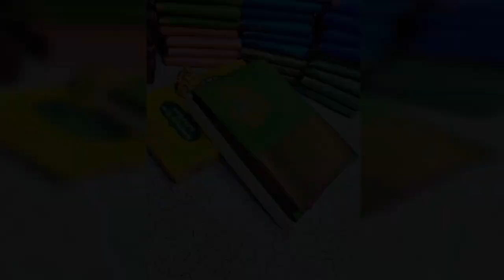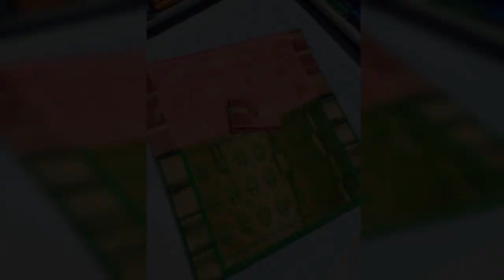ELITE MEENA SOFT SILK SAREES == WHATSAPP ORDER & ENQUIRY =919597421485==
ELITE MEENA SOFT SILK SAREES 🏵

🏵 RICH  PREMIUM QUALITY

🏵 MATERIAL :   Tana material and 1 1/2 warb

🏵 SIZE       :  6 • 25mts

🏵 BLOUSE  :  contrast Blouse

🏵 PALLU      : RICH AND MEENA OVER ZARI PALLU

🏵 WEIGHT   :  600gms

🏵CODEAVS=1399